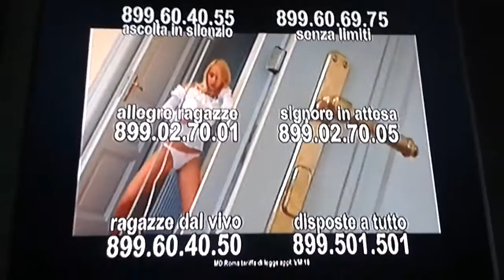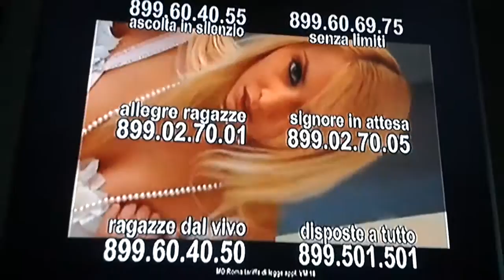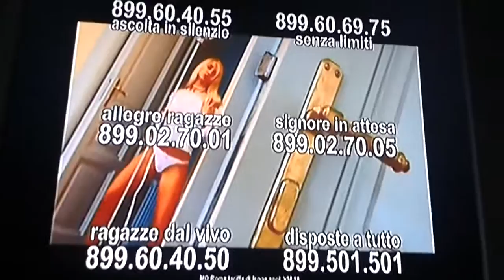Porno on Mondo Shop TV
Porn sexy girls